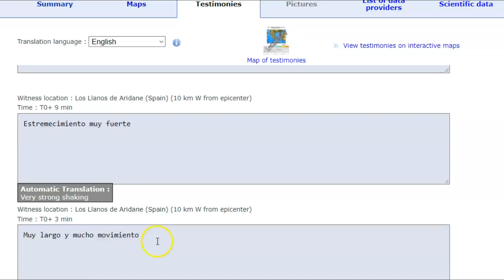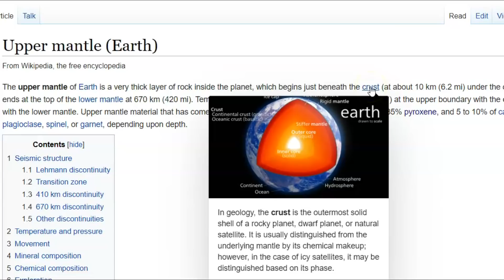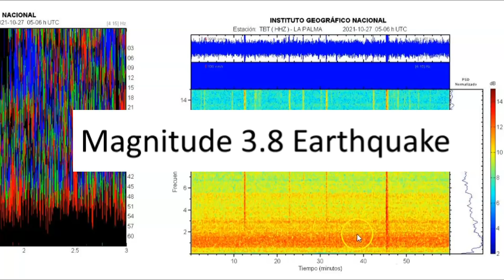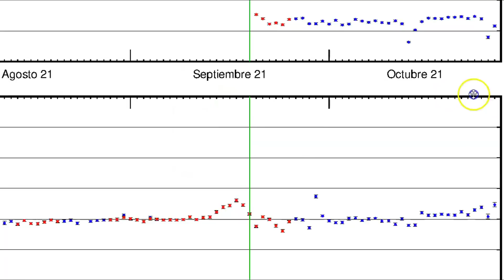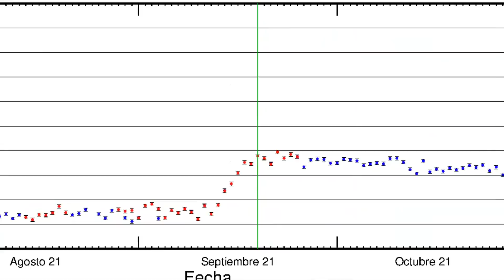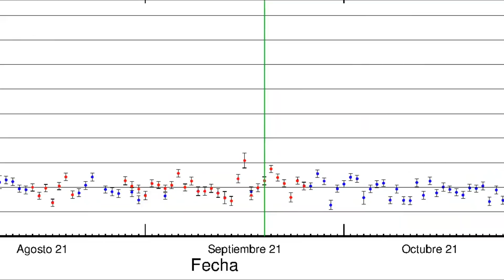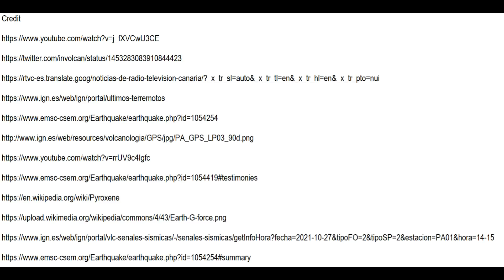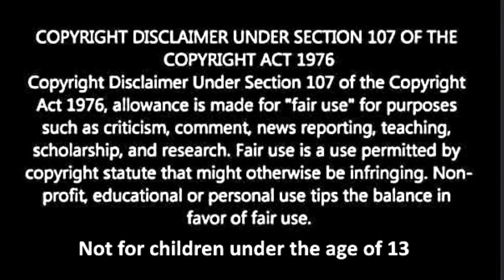La Palma Volcano Magnitude 4.8 Earthquakes and Collapse, Landslides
The lava is not coming up from a magma chamber there at La Palma but from below the crust of the earth, the upper mantle. This eruption will not be ending any time soon.' Over 2,162 building have been destroy, most of the homes an 124 damage.
22,260 acres of lava has so far flowed.

Credit